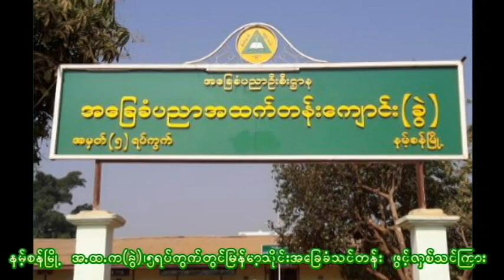နမ့်စန်မြို့နယ်တွင် သိုင်းသင်တန်းဖွင့်လှစ်ခြင်း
နမ့်စန် ဒီဇင်ဘာ ၁၄
သူရအောင်(ပြန်/ဆက်)